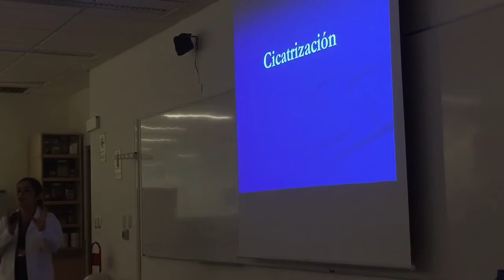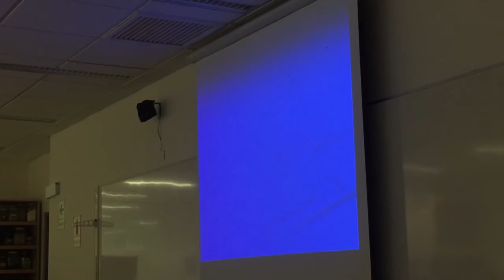Cicatrizacion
Lab Parte 2 Dra.Maria Teresa